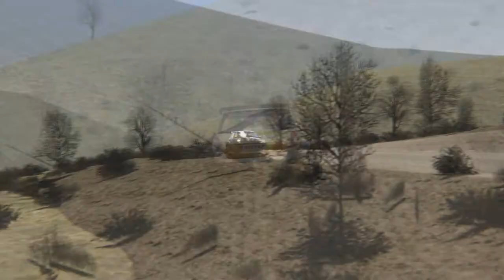Carvalho do Rei test